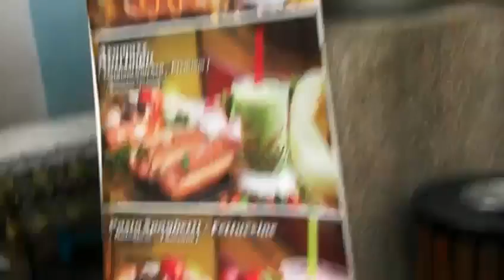Kas Turi Walk Kuala Lumpur